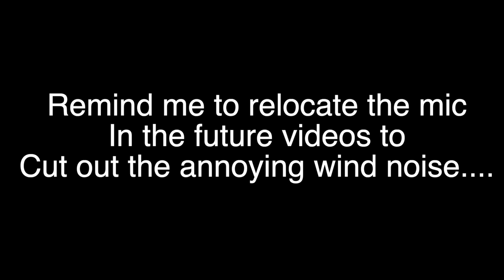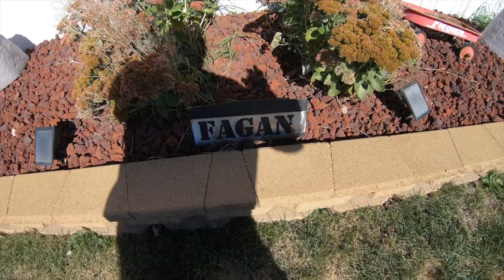Movin' out the Trailer Park - Day 1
All content on this channel is for adult viewers. If you do not have a sense of humor, This channel is not for you.